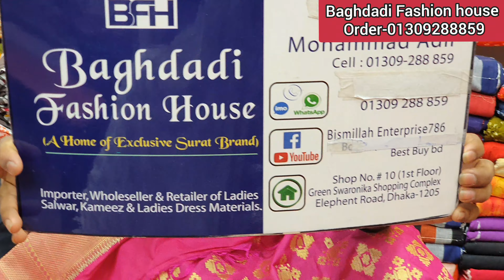নিউ ডিজাইনের ইন্ডিয়ান সিল্ক কাতান থ্রি পিছ কিনুন।buy indian silk katan three piece collection.